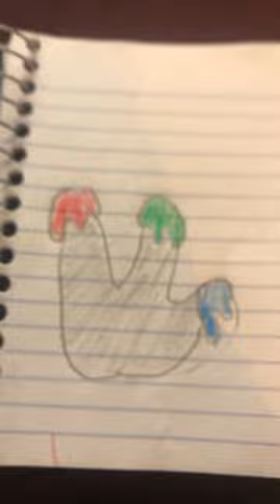gorillatag Finger painter, badge, gorilla tag drawing￼